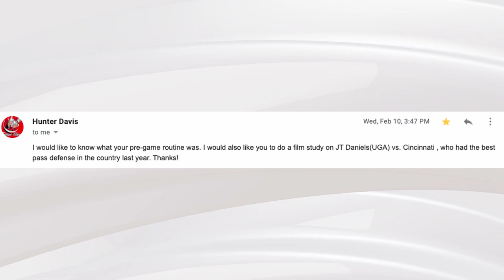What was your pregame routine?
🆕  Course 3.0 - Master Pass Pro: A QB Lens

Course 1.0 - The RPO Framework: A Roadmap to Success